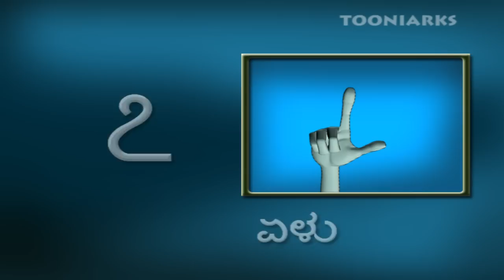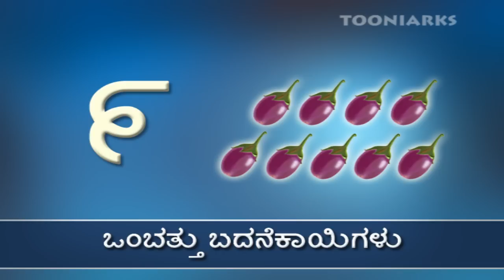Learn kannada | ankigalu